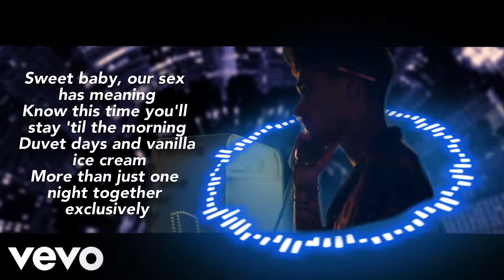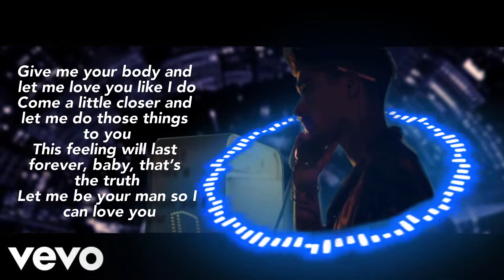"Let Me" - ZAYN【Acoustic Karaoke Instrumental】